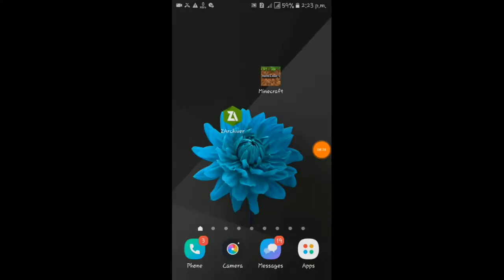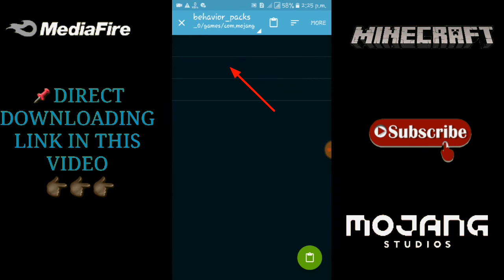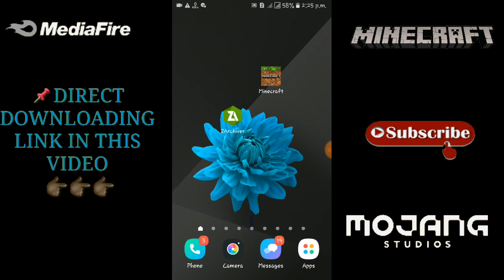Optifine For Minecraft Pe | Fix Lag In Minecraft Pe|inecraft Optifıne |In Hindi | 2021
Optifine For Minecraft Pe | Fix Lag In Minecraft Pe|
Minecraft Optifıne |In Hindi | 2021

Optifine For Minecraft Pe | Fix Lag In Minecraft Pe | MCPE Optifine | In Hindi | 2021

how to download optifne for minecraft pe | 0ptifıne For Minecraft | Fix Lag In Minecraft |2020 | in hindi Minecraft India

how to fix minecraft pe | Optifıne Mod For Mepe | Download Optifine & Zoom In Minecraft Pocket Edition

mcpe optifne mod | lag redusing mod

OPTIFINE Minecraft PE 1.16 (NO LAG + BISA ZOOM) - Minecraft Bedrock Edition

OPTIFINE MCPE 1.16 TERBARU (NO LAG + BISA ZOOMM) & CARA PEMASANGAN NYA😁 |SUPPORT MCPE & MCBE 1.16+

OPTIFINE FOR MCPE! (MCPE)

How to download optifine mod for mcpe 1.16 same as java edition || 🤗

Optifine For Minecraft Pe | How to decrease lag in mcpe | How to Remove lag from Mcpe | In hindi

OPTIFINE FOR MCPE! (Minecraft Bedrock Edition)

How to download optifine HD with top 5 insane shaders mcpe on Android and i0S | Hindi/English

NEW OPTIFINE CLIENT For MCPE! (1.16+) - (FPS BOOST) Minecraft Pocket Edition (PE, Win 10, Xbox, PS4)

How To Gret OPTIFINE ZOOM On MCPE! (1.16+) |FPS BOOST (Minecraft PE, Win10, Ps4, Xbox) 2020

OPTIFINE Terbaru Minecraft PE 1.16.100 ( BISA SETTING FPS)- Minecraft Bedrock Edition

Optifine mcpe
Zoom behaviour